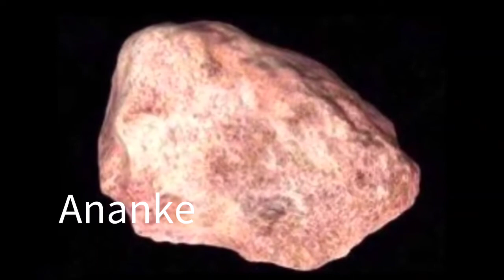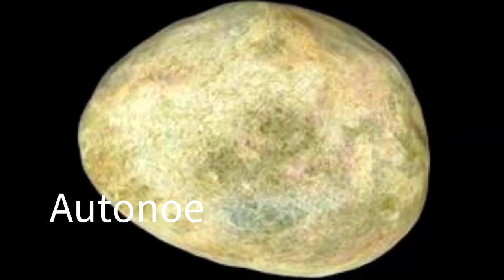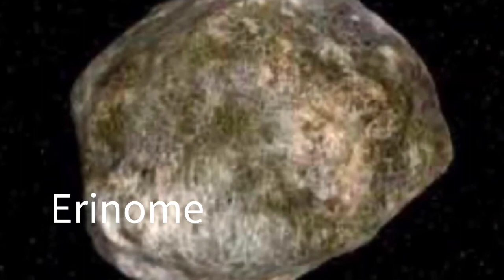sound of moons pt 20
0:00 Adrastea
0:14 Aitne
0:17 Amalthea
0:35 Ananke
0:47 Aoede
1:00 Arche
1:22 Autonoe
1:27 Callirrhoe
1:30 Callisto
1:53 Carme
2:01 Carpo
2:06 Chaldene
2:11 Cyllene
2:16 Dia
2:22 Eirene
2:25 Elara
2:42 Erinome
3:01 Ersa
3:04 Euanthe
3:12 Eukelade
3:20 Eupheme
3:25 Euporie
3:34 Europa
3:57 Eurydome
4:06 Ganymede
4:36 Harpalyke
4:40 Hegemone
5:00 Helike

Moons sounds: Jupiter's moons